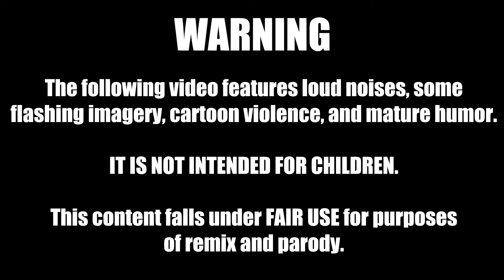Youtube Poop: Two B00bs for Popeye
My entry for Sneakiest Chameleon's Barbecue for Two Collab! Not sure if you could tell, but this one I pulled together in little over 24 hours to make the deadline. Enjoy!